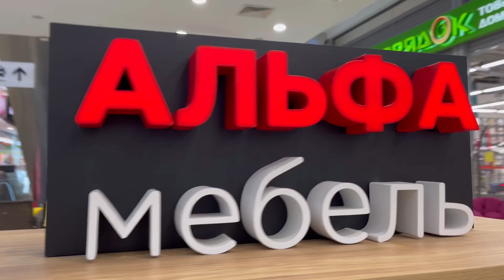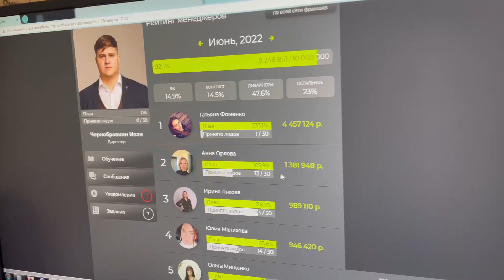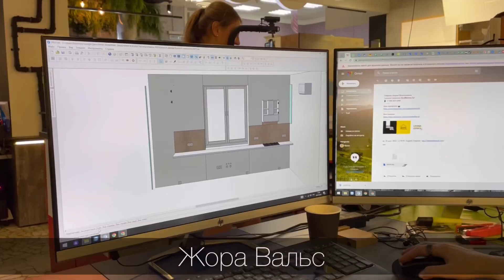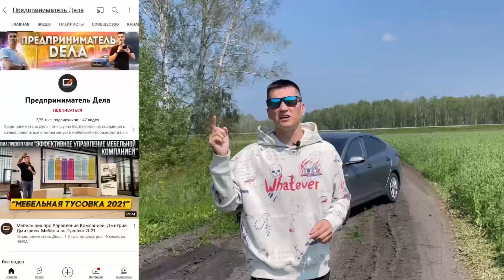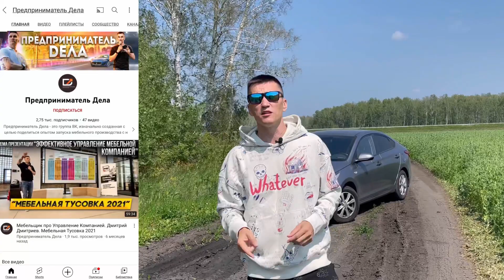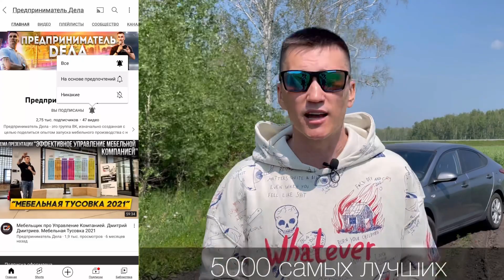Мебельщик? Есть Мебельный бизнес или мебель надоела? Глянь этот видос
В фильме про то, что такое франшиза «Альфа Мебель»
Фильм про Юрия Архипенкова
Про Сергея и его производство Папа Диван
Расскажу, кто такой Жора Вальс, Григорий Бабич, Юрий Саблин, Сергей и Аня Губановы и их Мебель Для Жизни в Нижнем Новгороде!